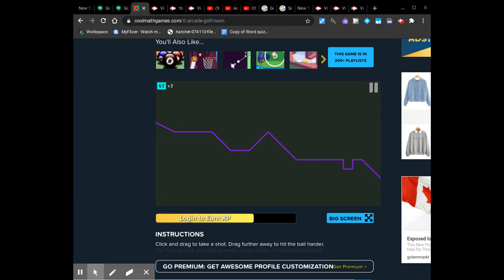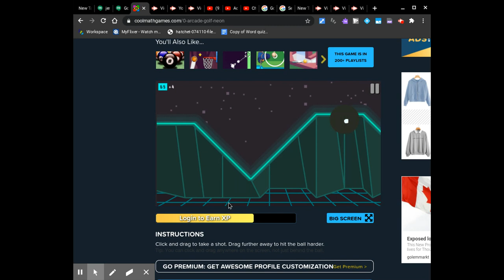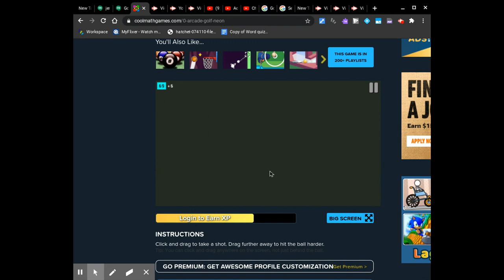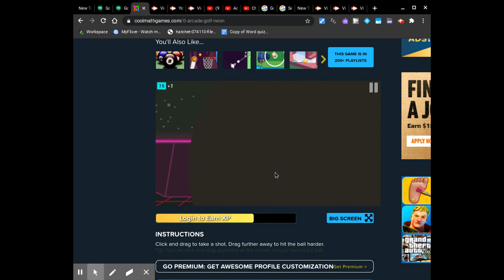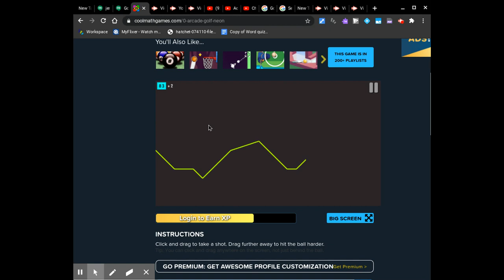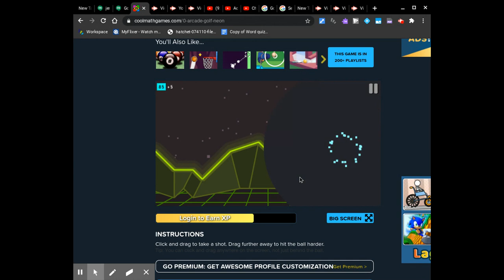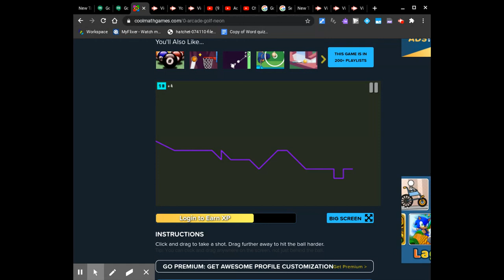Untitled: Sep 23, 2020 7:13 PM